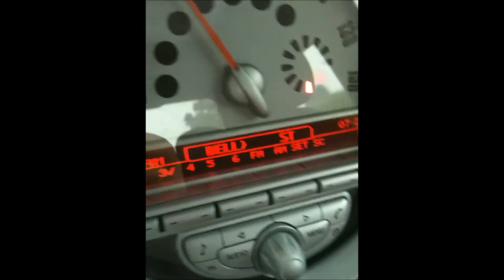A Dell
Apparently a sequel to my "Boob Lay" video. Come on radio stations. #1 you need to realize that this stuff streams to your listeners who have the right types of radios and #2 do you REALLY need help pronouncing Adele?